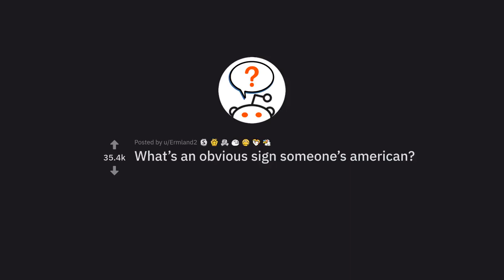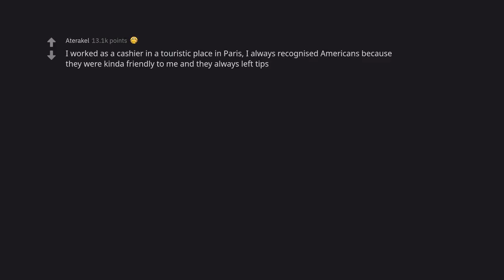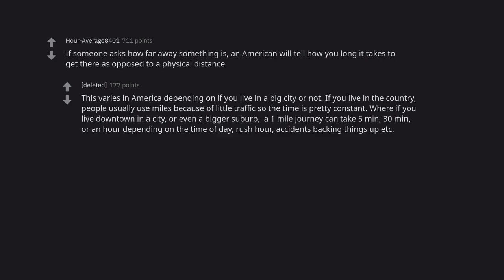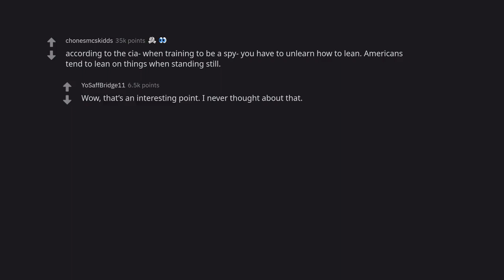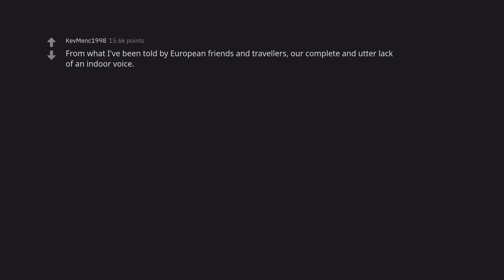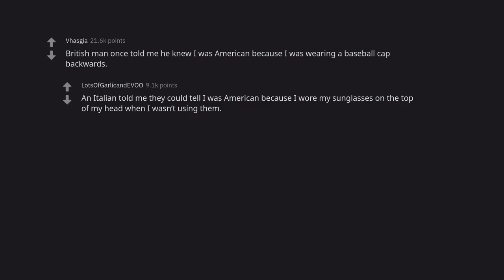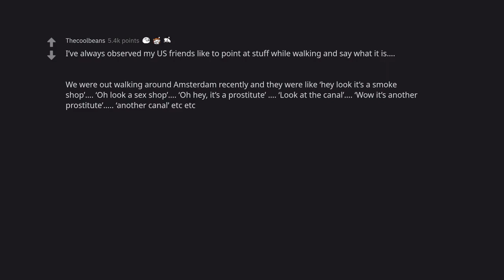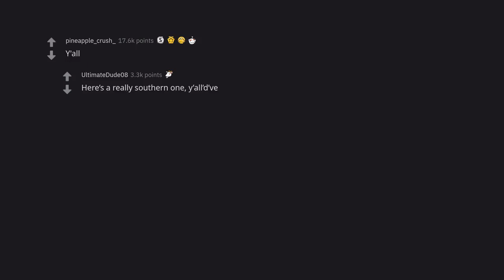5 Signs You're an American by Birthright (r/AskReddit)